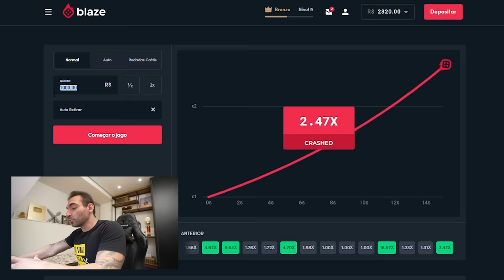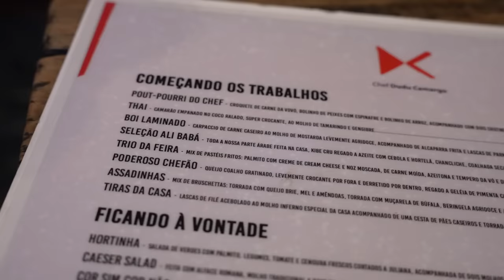Os pratos mais DELICIOSOS que você vai ver!! | FILÉ, CAMARÃO, RISOTO & MACARRÃO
Bônus de Boas-vindas, receba o dobro do valor até R$2.500,00 com o código: Corbucci

Fui ao Dudu Bar e pedi os pratos mais bonitos e deliciosos do cardápio!!